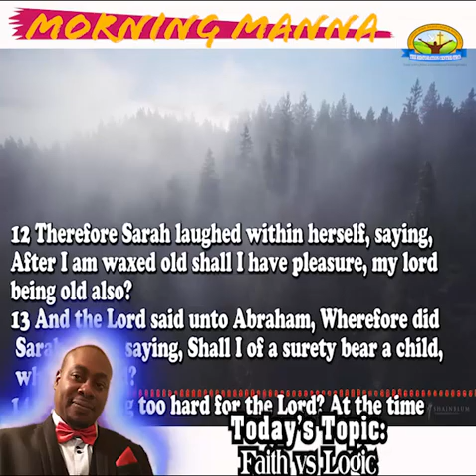MORNING MANNA -Topic:Faith vs Logic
Faith vs Logic